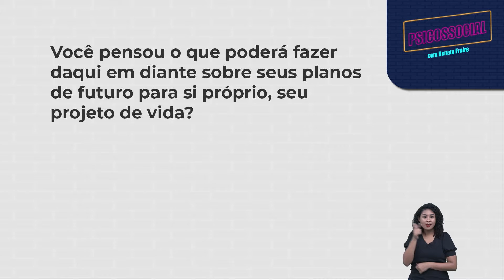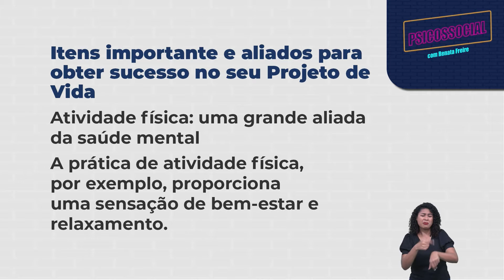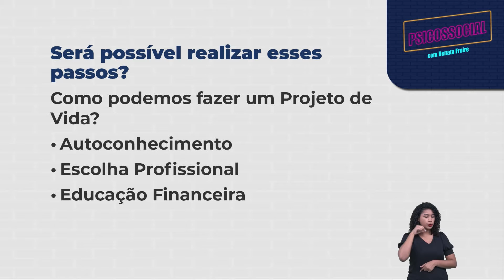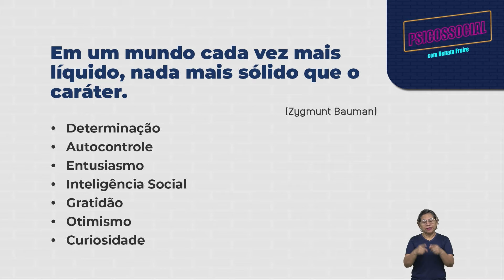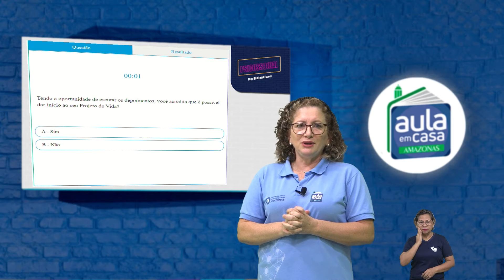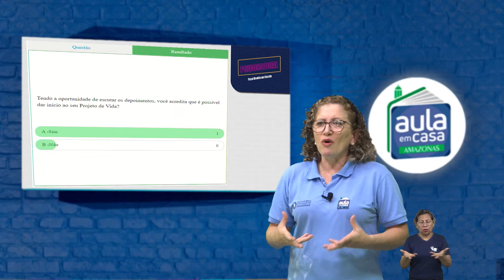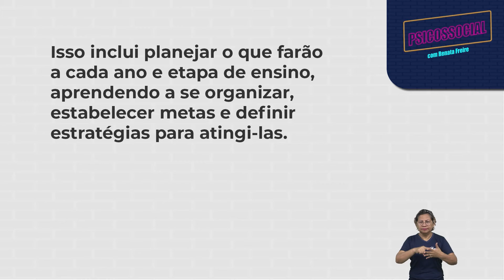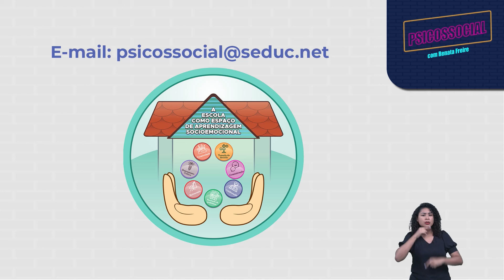Aula 90 - Psicossocial - Trabalho e Projeto de Vida.